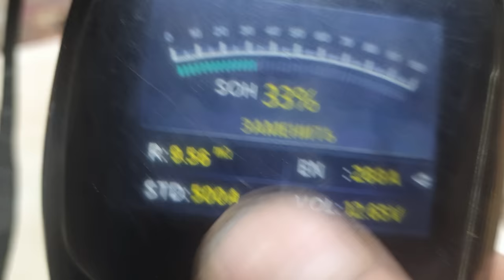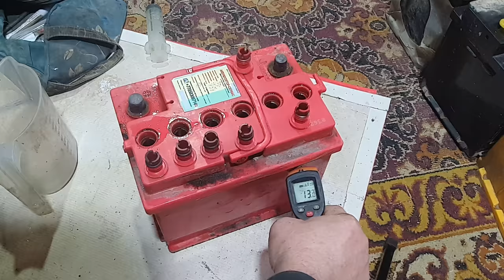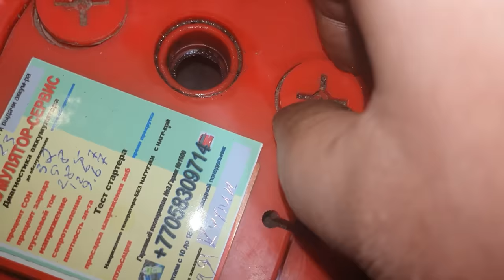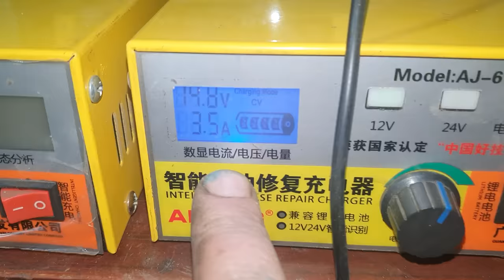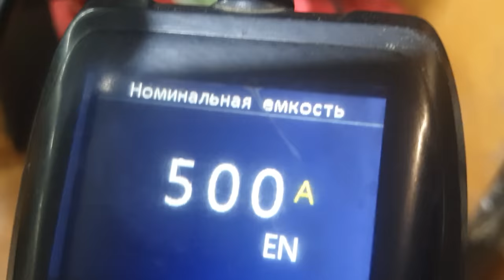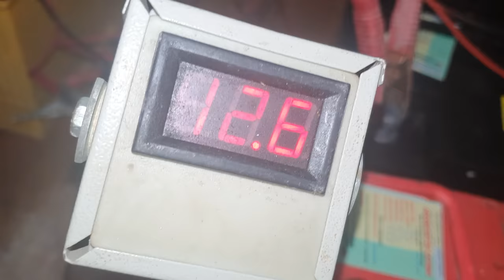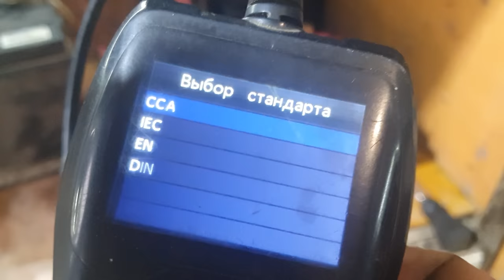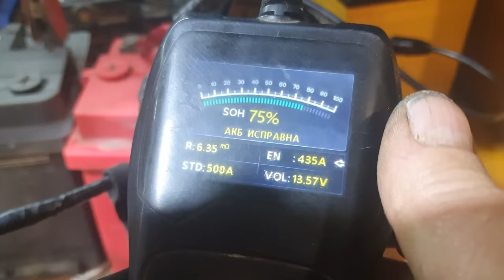Когда нужно списать аккумулятор с вполне рабочими параметрами.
В ролике показан один из критериев когда нужно аккумулятор отвезти в приёмку.